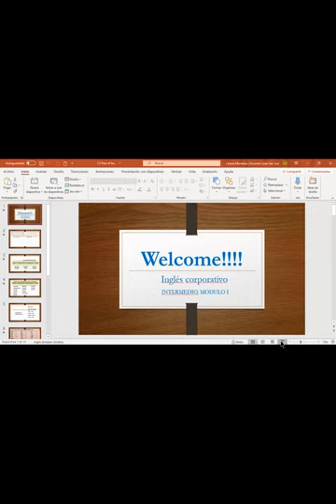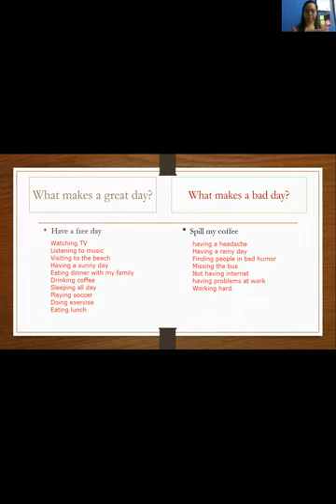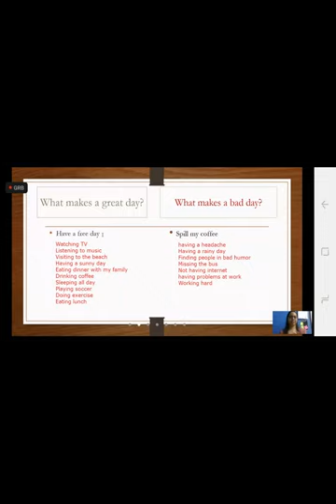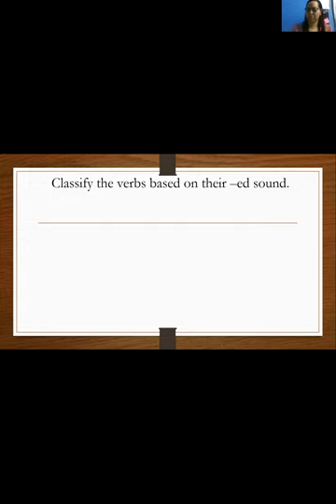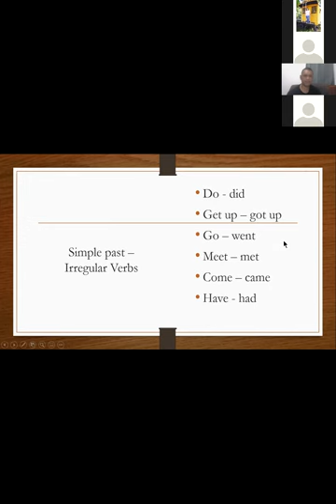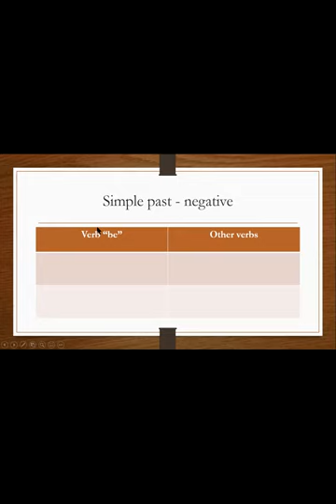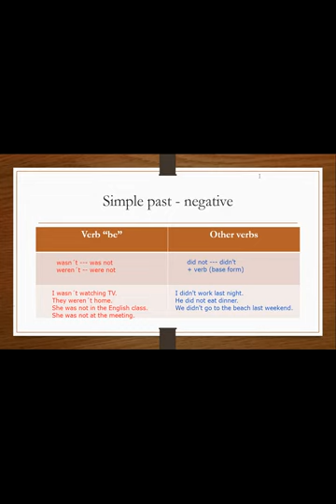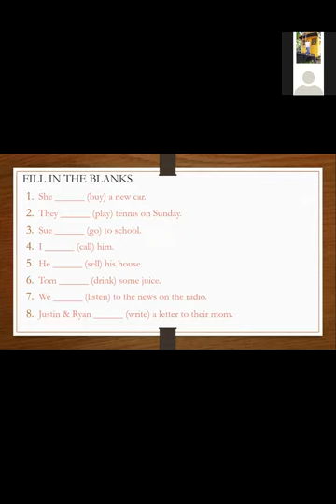Ingles Corporativo-Class 2. Simple past review 26-11